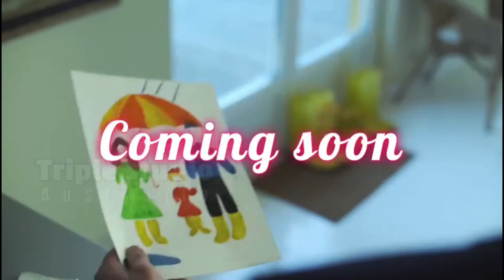விரைவில் வெளிவருகிறது - இணையவழிக்கல்வி- / Online classes reality song by Triple Studio Australia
இணையவழிக்கல்வியும்
எங்கள் குழந்தைகளின் நிலையும்
வரிகள் சமரன்
இசை நீதன்
பாடகர் 10 வயது சிறுவன்- கெயில் ஒமாரியோ
குரல் பதிவு- AJ ஜொனி
இது ஒரு
தமிழ் உணர்வு வெளியீடு.